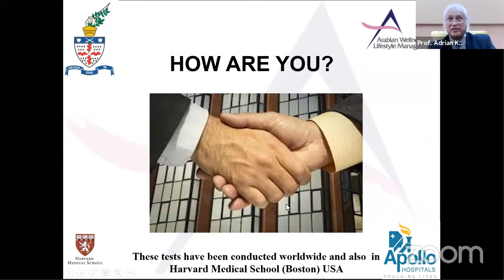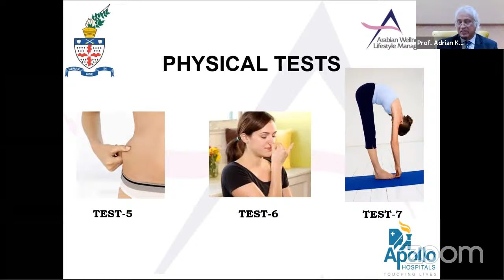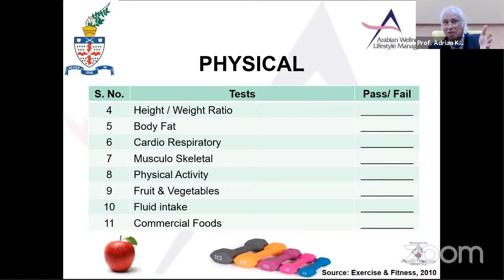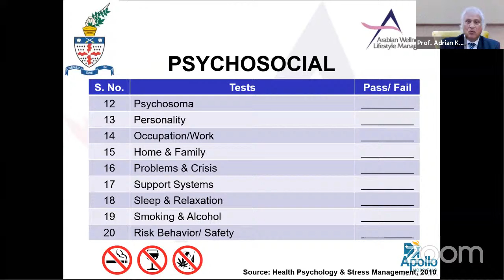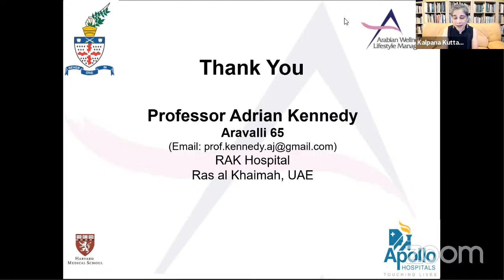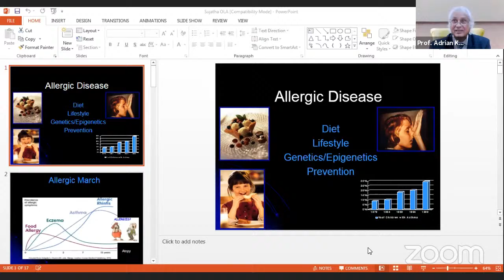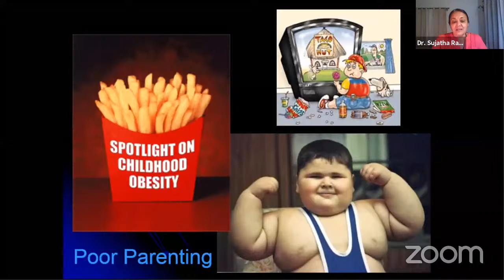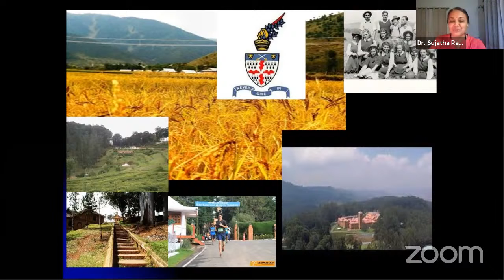OL Nation Session 6 - Health & Wellness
Join Prof. Adrian Kennedy, Dr. Sujatha Ramesh & Shrradha Sidhwani